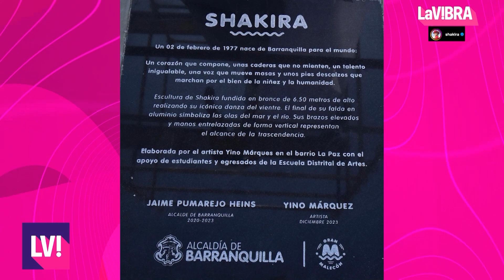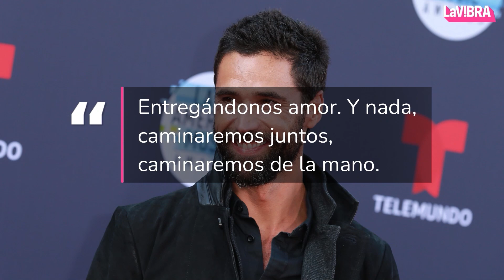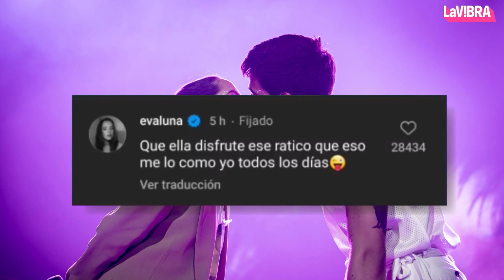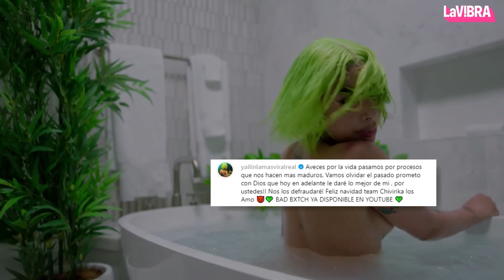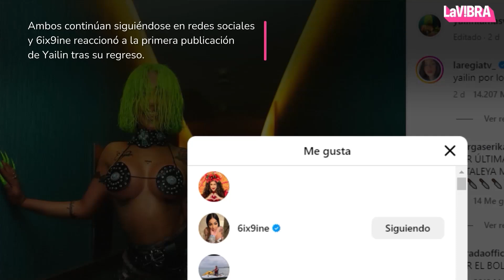El manager de RBD queda fuera del equipo | La Vibra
Silvia Pinal hospitalizada durante las fiestas decembrinas. Shakira comparte fotos de la inauguración de su estatua en Barranquilla, Colombia. El manager de Rebelde queda fuera del equipo. Michelle Renaud y Matías Novoa esperan bebé, según rumores. Muere el actor Kamar de los Reyes, tras perder la batalla contra el cáncer. Reacción de Evaluna ante el seductor baile de una bailarina junto a Camilo. Supuestamente, Shakira tendría un nuevo amor antes de finalizar el año. Toño Mauri enfrenta una bacteria pulmonar. Surgen rumores de que Tekashi estaría manipulando las redes de Yailin. Además, varios famosos dieron la bienvenida a sus hijos en 2023.